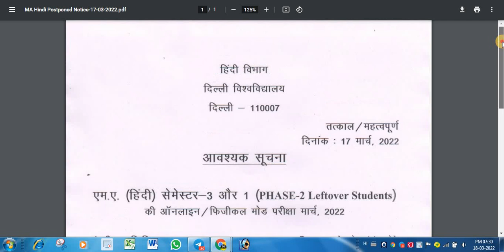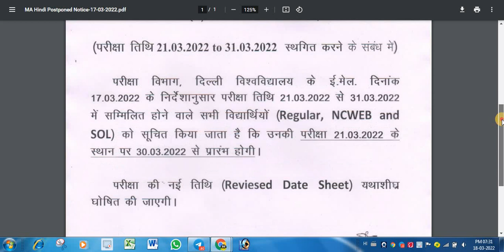Breaking News! Exams Postponed? Important Update For All 1st Semester Students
This Notice Only For MA Students